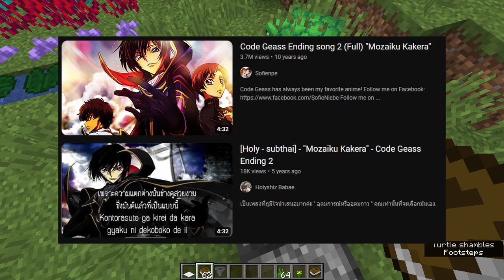Gamerule ใหม่! ไฉไลกว่าเดิม! | snapshot 22w44a | Minecraft 1.20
Snapshot 22w44a ก็ออกมาแล้วว!
พร้อมกับ feature ของ Minecraft 1.20
🎁สนับสนุนรายเดือน และรับรางวัลพิเศษ🎁
💰หา code ไอดีแท้? ลองดูเว็บนี้
ราคาถูกว่าเว็บ Official 30%!
ลองเช่าเซิฟนี้ซิ!